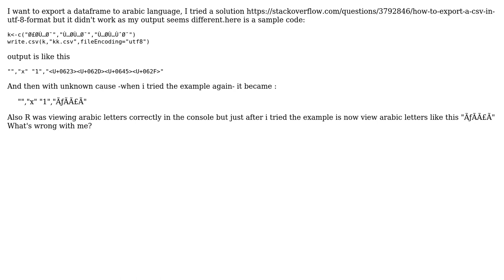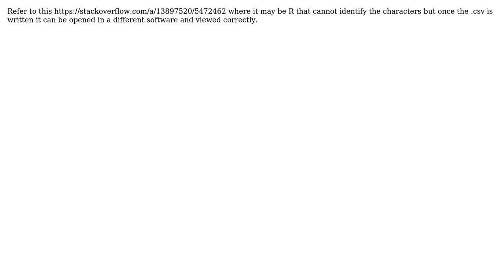How can i export a csv containing arabic letters?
With thanks & praise to God, and with thanks to the many people who have made this project possible! You are responsible for your own actions.